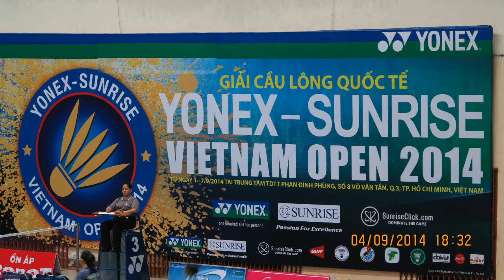Viet Nam Open 2014 MD Nguyen Hoang Nam+Duong Bao Duc VS Ronald Alexander 5+Alfian Eko Prasetya